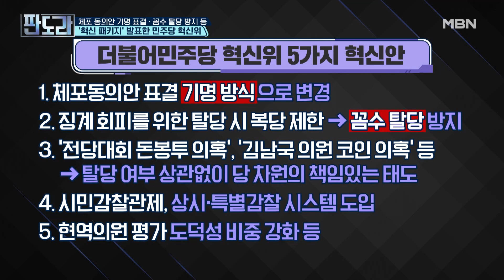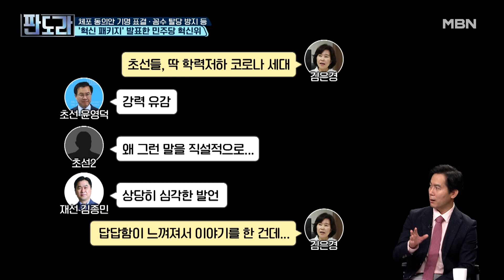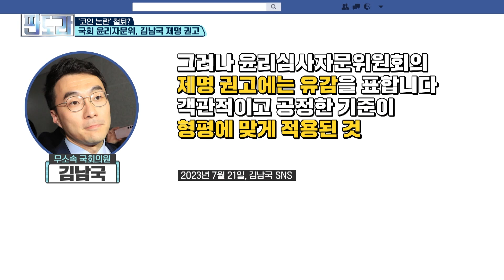민주당 혁신위는 '이재명 지키기 혁신위원회'? MBN 230724 방송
민주당 혁신위는 '이재명 지키기 혁신위원회'?